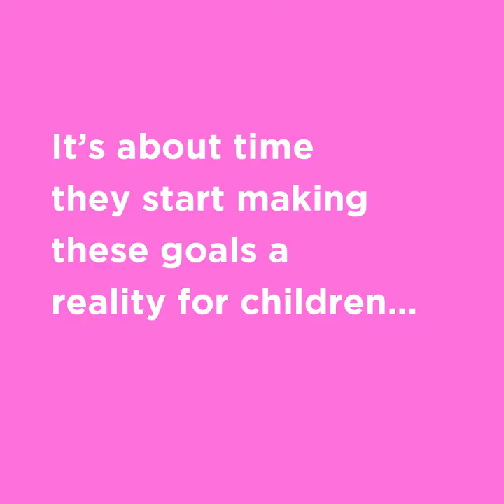World’s Children’s Prize Child Rights Hero Molly Melching realising the Globaal Goals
World’s Children’s Prize Child Rights Heroes are way ahead of world leaders when it comes to realising the Global Goals for sustainable development.

With millions of children taking part annually, The WCP Program is the world’s largest annual educational initiative for equality, child rights and democracy. Each year three outstanding Child Rights Heroes are nominated for The World’s Children’s Prize. Their stories, and the stories of children they fight for, are shared with children in schools worldwide, who also learn about child rights and democracy. Once the students have been empowered to be changemakers themselves, they have confidence to make their voices heard and stand up for respect for their rights.

The World’s Children’s Prize program concludes with a unique Global Vote. In schools all over the world, students learn how democracy works and then organise their own election days and vote for their Child Right Heroes.

38,4 MILLION CHILDREN have been EDUCATED & EMPOWERED since the year 2000
68,000 schools in 114 countries have got
behind The World's Children's Prize